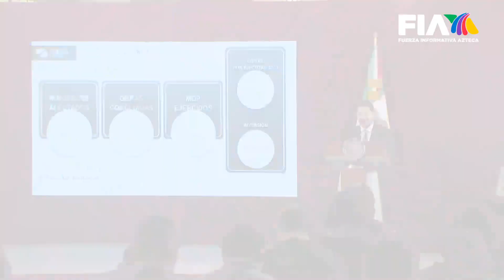Pendientes por restaurar 146 inmuebles culturales dañados por sismo 2017 | La Mañanera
Martí Batres, Jefe de Gobierno de la Ciudad de México, explicó que aún faltan por restaurar, al menos, 146 inmuebles culturales que fueron afectados por el sismo de 2017.

“En la capital del país daños en 291 inmuebles de patrimonio cultural y las 16 alcaldías; ya se han concluido en 145 de estos inmuebles con una inversión de 194 millones de pesos (...) De los inmuebles quiero destacar dos: por un lado la catedral metropolitana que es un icono, simbólico, religioso, social, histórico, cultural, y ha tenido una atención en todo su sistema de cimentación que estaba muy afectado”.